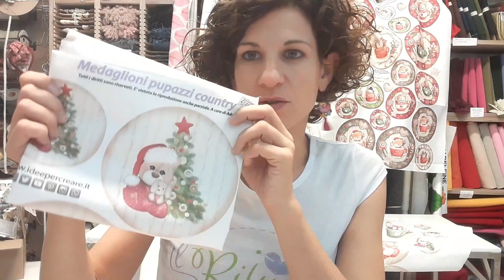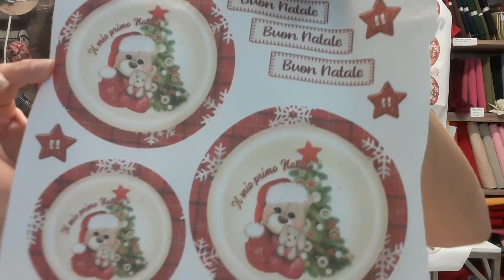Idee regalo per i più piccoli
Idee per i più piccoli realizzate con i pannelli di idee per creare.